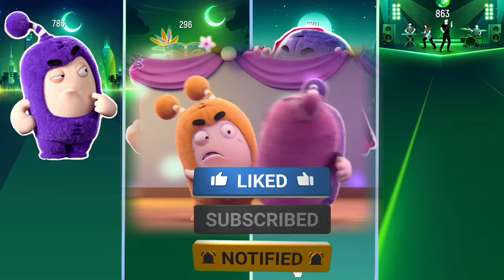Oddbods FULL Episodes | Oddbods Fuse 🆚 Oddbods Pogo 🆚 Oddbods Bubbles 🆚 Oddbods Newt 🎶 Who Is Best?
Oddbods FULL Episodes | Oddbods Fuse 🆚 Oddbods Pogo 🆚 Oddbods Bubbles 🆚 Oddbods Newt 🎶 Who Is Best? Like and write a comment under this video. It makes me happy and inspires me to create new sound variations!

All hero tiles hop in this Video are created by me (Joyfun Tiles Hop)